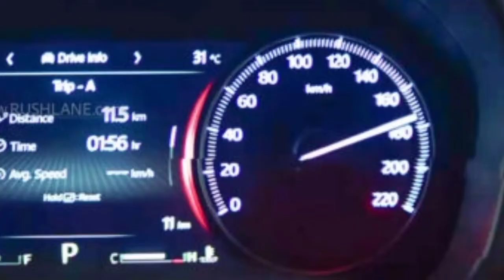New scorpio 2022 interior design and look ll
New scorpio 2022 interior design and look ll scorpio2022 look very well ll ak intech ll

new scorpion ke bare baat
new scorpio 2022 modal kaisa h
2022 me aa gai scropio n